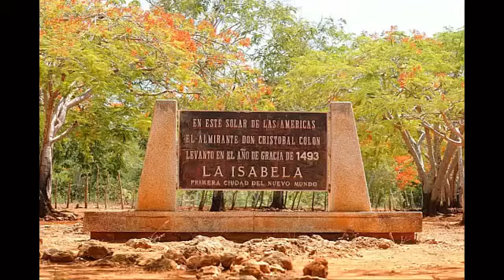Puerto Plata y sus encantos 😍🥰🥰😍😍🤩🤩🤩